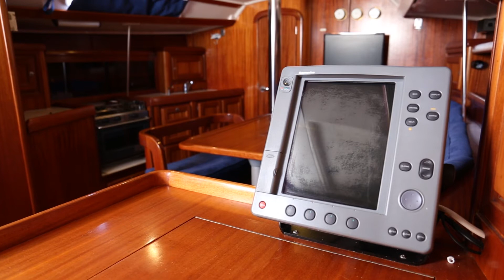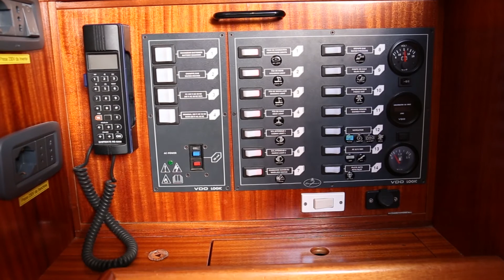Video Dufour 38 usato in vendita - for sale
Questa barca è stata venduta e non è più disponibile.

This boat has been sold and is no longer available.